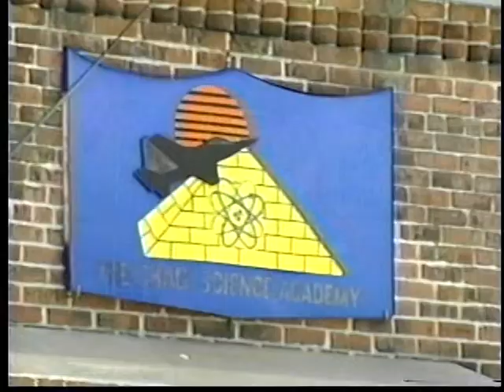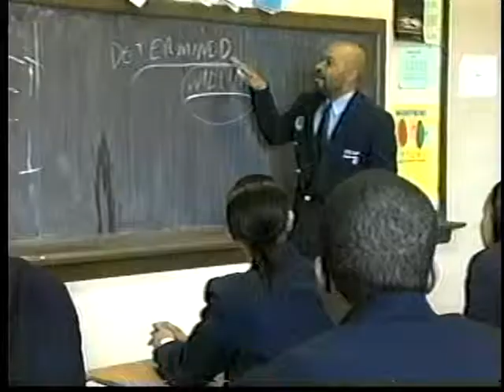MINDS-TV: Channel 4 Pat Battle meets Darryl C. Walls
Mr. Walls cameos on Channel 4 News with Pat Battle as the prestigious Chad Science Academy students express their pain in the possibility of their school closing. Go inside Darryl's leadership class a students discuss the attributes of a leader as they see it.